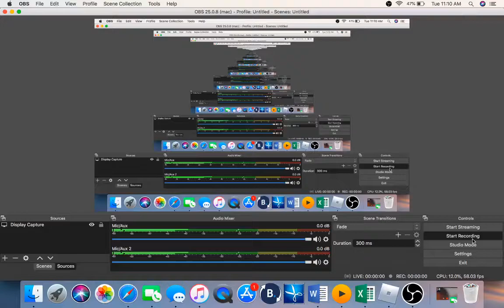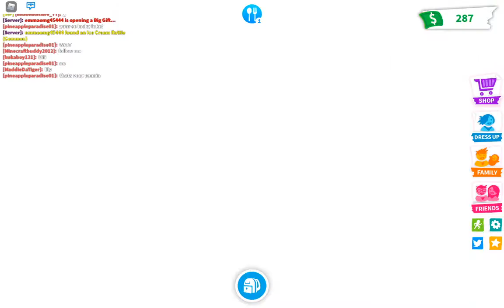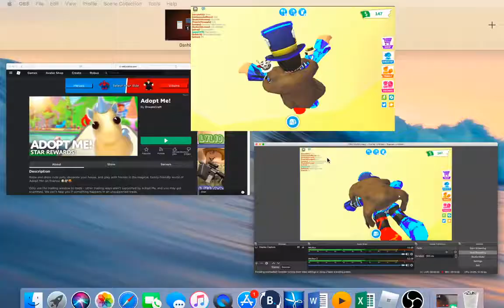hatching my starter egg in adopt me!! (roblox)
so as I showed my pets I have way more as the day I am posting this. and I am also playing it with my friend jeet or toy explosion (he is the adopt me god!)